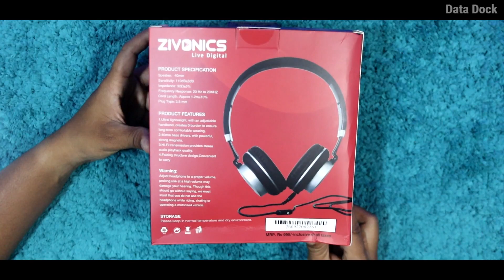Best Headset Under Rs.499/- Zivonics SPIKE H2261 | Super Bass , Great Sound | HINDI | Data Dock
Thanks,
Data Dock